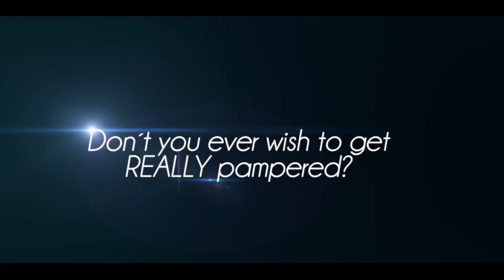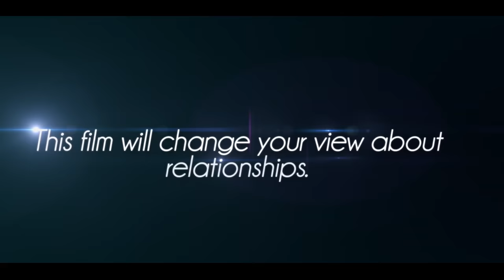SEXY AND SINGLE Trailer (2019) Romance Movie